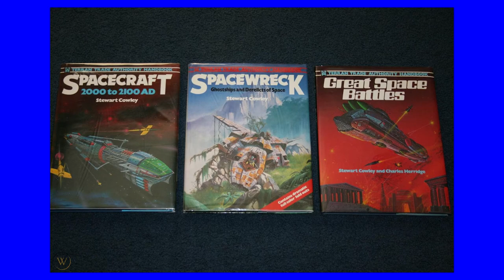Tales from the Terran Trade Authority #1: The Ceres Disaster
The first installment in a series of readings taken from Stewart Cowley's classic future history books, the Terran Trade Authority.
This reading is taken from Spacewreck: Ghostships and Derelicts of Space (1979).  Music from L'Ascension by Olivier Messiaen.